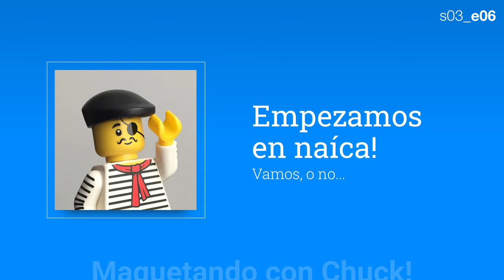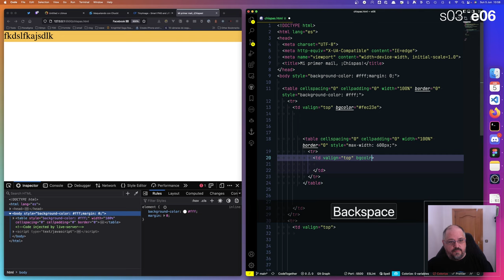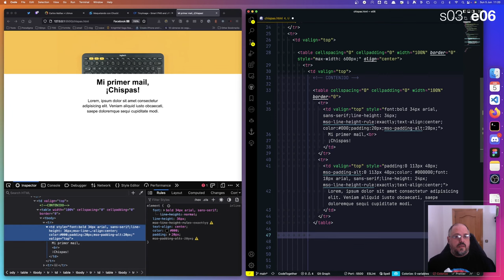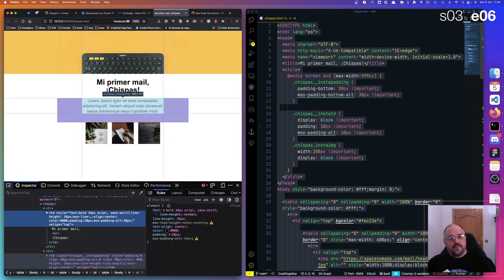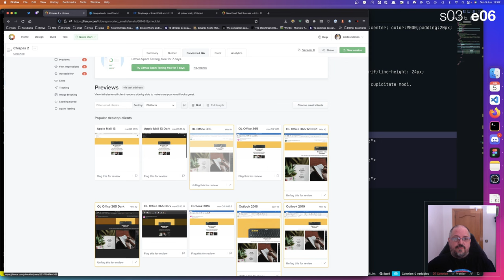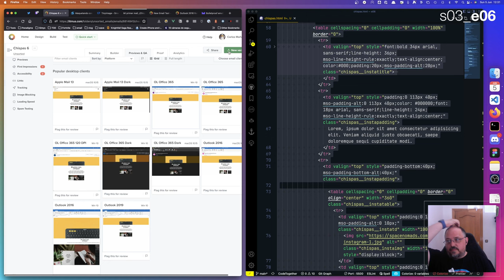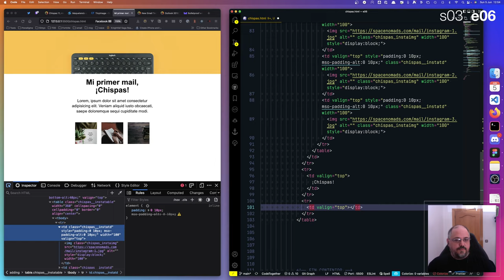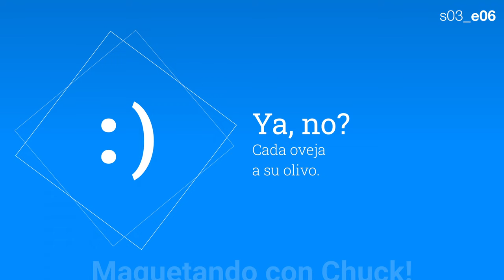s03_e06 - [serie] Mi primer email, ¡Chispas! /2 | Maquetando con Chuck!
Hoy picamos código! También hablamos de por qué usar esto o aquello, pero picando. Y PROBANDO EN LITMUS.com!!!

He preparado un archivo en Figma con dos emails (en móvil y desktop)

Puede que para acceder se necesita una cuenta gratuita de Figma, o incluso que le invite… Me buscáis por Mastodon, twitter o email y lo solucionamos.

Además, aunque se pueden exportar los assets, he dejado una versión optimizada en una carpeta pública compartida en Drive

Acompañadme en esta aventura de locura con los clientes de correo en general y cono ESE cliente de correo del que usted me habla en ese SO del que usted tb me habla.